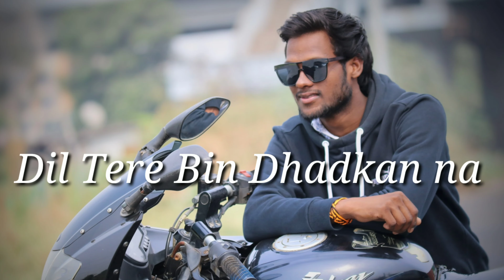Ek tu hi yaar mera